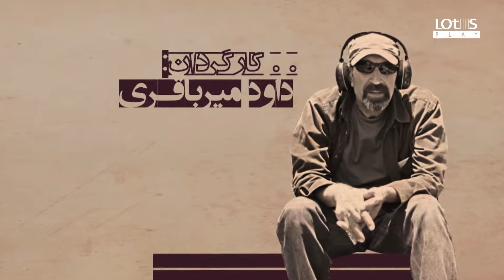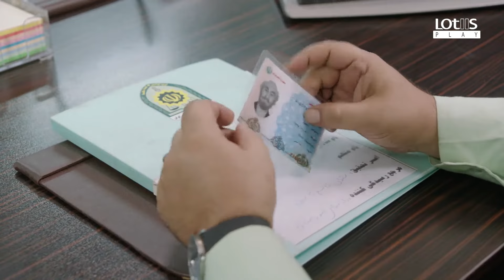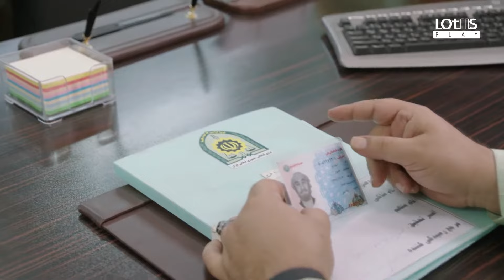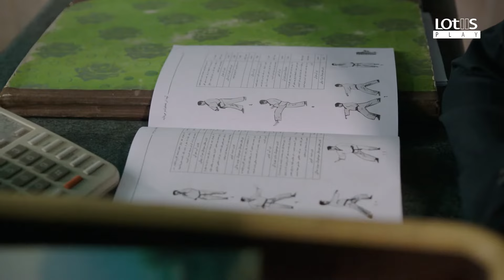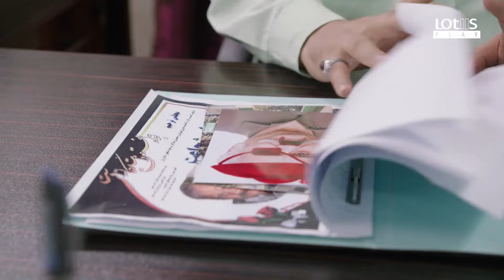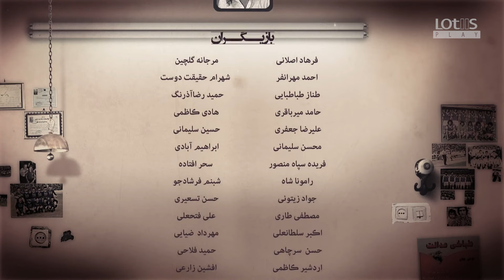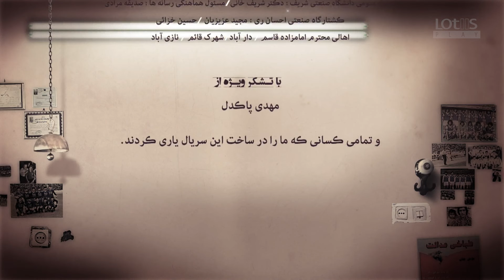Shahgoosh Comedy Series _ E07 | سریال طنز شاهگوش قسمت ۰۷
✔خلاصه داستان شاهگوش
کله‌پزی که عشقش به استقلال را با هیچ چیز دیگر جایگزین نمی‌کند دختری دارد که خواستگاری پرسپولیسی دارد و همین تعلق رنگی است که با مخالفت پدر روبرو می‌شود. در ادامه یک تصادف منجر به فوت کله‌پز و بازگشایی پرونده یک قتل می‌شود؛ کله‌پز داستان حین عبور از عرض خیابان با پژوی سبزرنگی تصادف کرده و در پی این تصادف می‌میرد! تنها شاهد اتفاق مردی است تک‌چشم که فقط رنگ و نوع ماشین را تشخیص داده‌است. این چنین است که داستان وارد فاز کلانتری می‌شود. افسر پرونده و چند تن از مأمورین کلانتری به دنبال قاتل می‌گردند. تا اینکه …
✔تمامي بازيگران
اکبر عبدی، فرهاد اصلانی، مرجانه گلچین، احمد مهرانفر، شهرام حقیقت دوست، طناز طباطبایی، حامد میرباقری، هادی کاظمی، محسن تنابنده، سیروس گرجستانی، رسول نجفیان و…
✔عوامل سریال شاهگوش
تهیه‏ کنندگان: سیدمحمد امامی، مهران برومند
جانشین تهیه کننده و مدیر تولید: هومن کبیری
طراح گریم: عبدا… اسکندری
مدیر تصویربرداری: عظیم جوانروح
آهنگساز: فردین خلعتبری
طراح صحنه و لباس: مجید علی اسلام
صدابردار همزمان: رشید دانشمند
مشاور کارگردان: رسول نجفیان
نویسندگان فیلمنامه: آزاده محسنی، الهه میرباقری